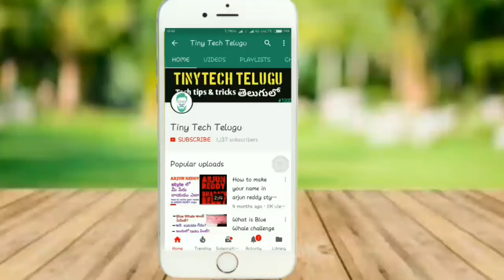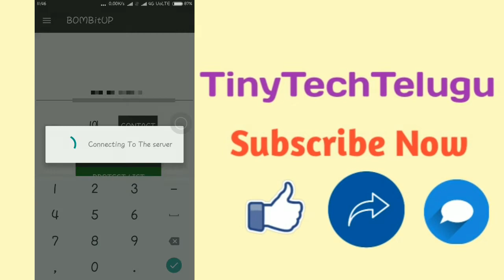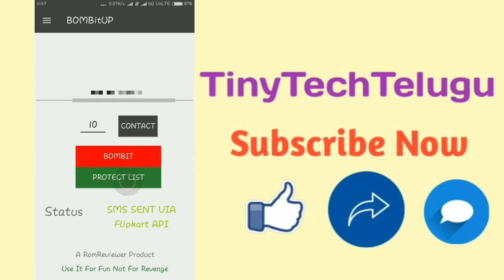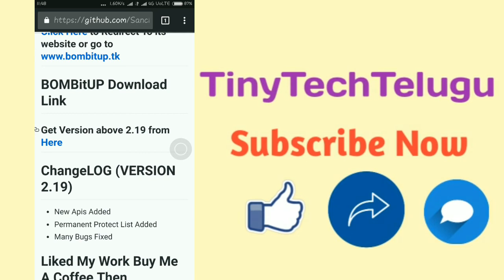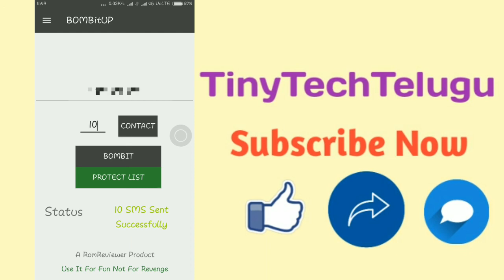Prank your friend by sending lots of messages at a time | మీ ఫ్రెండ్స్ ని ఒక ఆట ఆడుకోండి | In telugu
TinyTechTelugu

Prank your friend by sending lots of messages at a time
Prank your friends
How to prank your friend
How to play with your friends
Best app for pranking
Message bomber
Send lots of messages at a time on Android